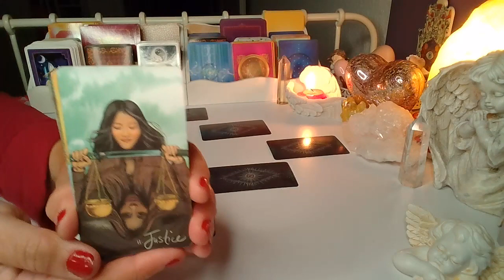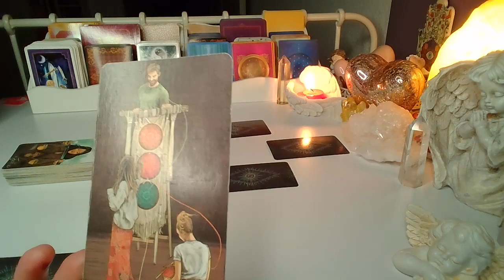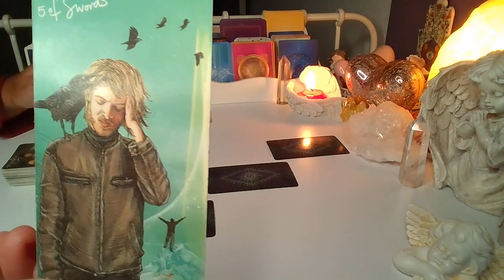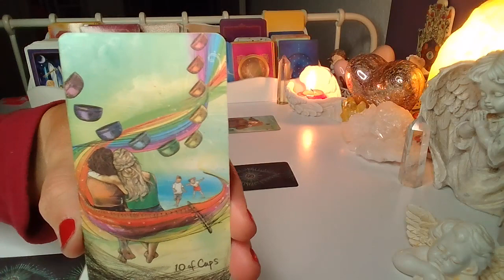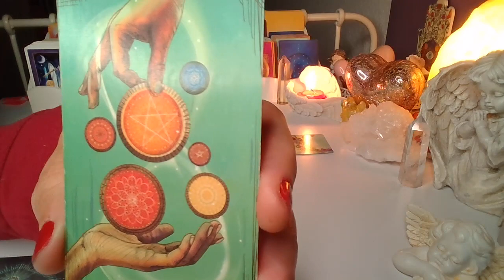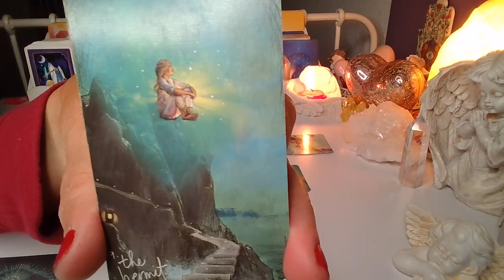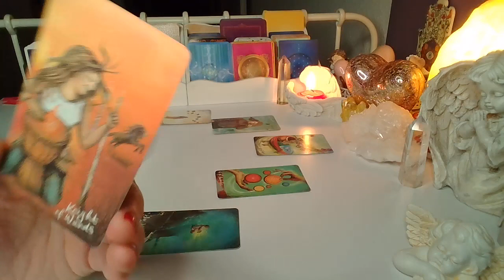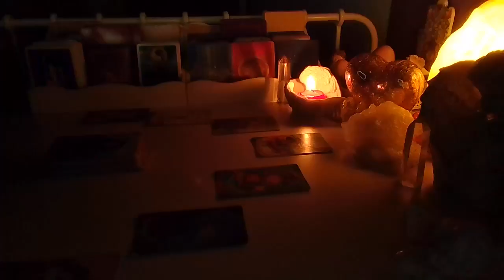ORAKEL ❤️PROGNOZA ZWIAZKU ❤️ Karty TAROTA ❤️ wrozby porady magia ❤️